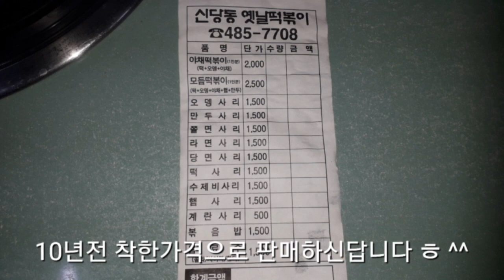신당동옛날떡볶이(둔산동) 모듬떡볶이(2,500원) [ 대전 황장군의 '맛집&멋집리뷰' 제4회 ] 대사우TV